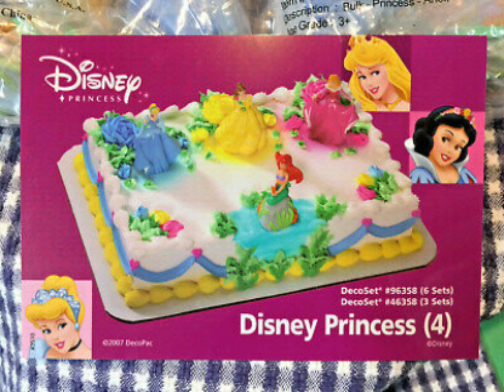ANNA'S 4TH BIRTHDAY AUGUST 2007